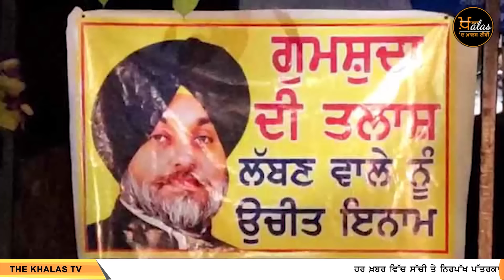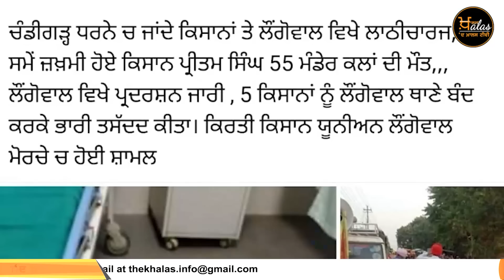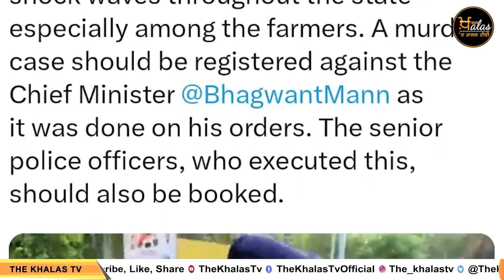Punjabi News Today - Top News | Big News | 22 August 2023 | ਵੱਡੀਆਂ ਖਬਰਾਂ | THE KHALAS TV